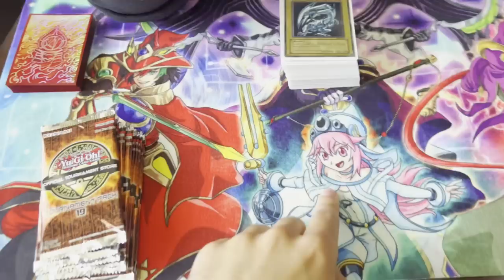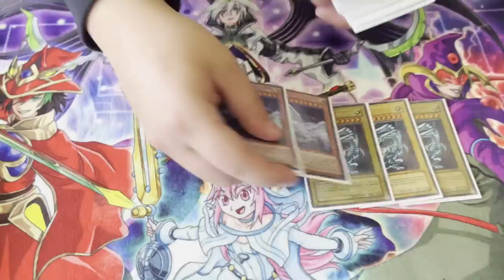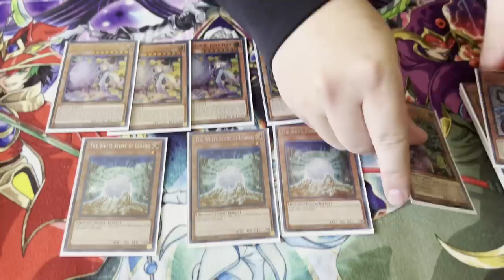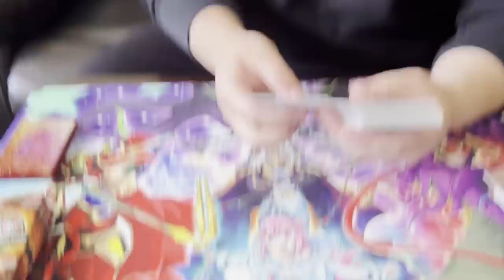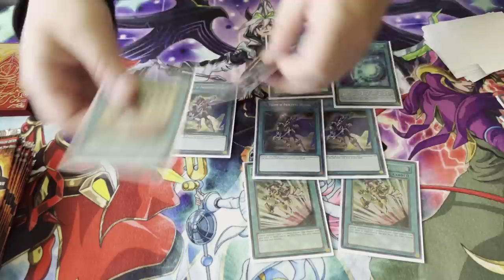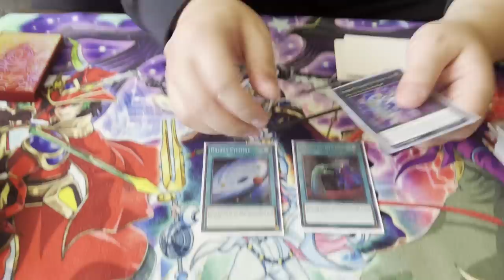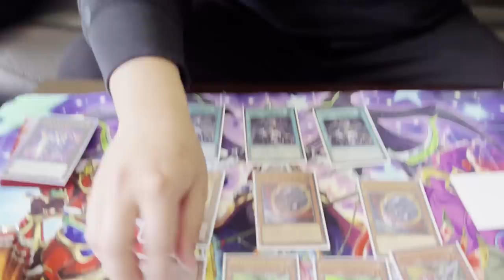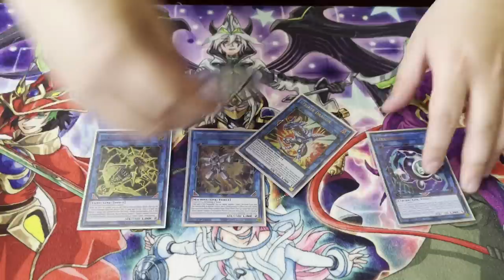1ST PLACE! BEST BLUE-EYES DECK PROFILE ft @TeamSamuraiX1 8 NEGATES YU-GI-OH! DECK!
😲FOLLOW FOR DAILY YU-GI-OH! STREAMS!